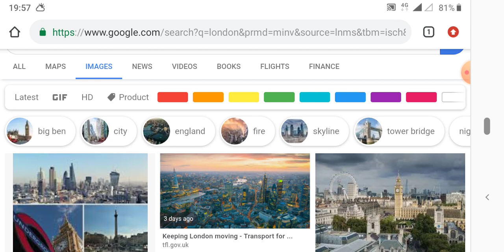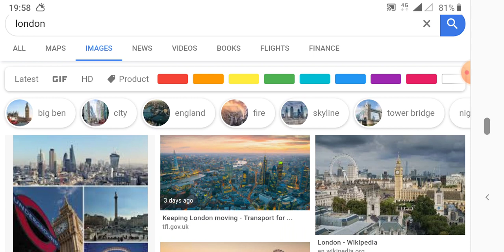Latest news । লন্ডনে দ্বিতীয় সরকারি ভাষা হিসেবে স্থান পেল আমাদের প্রিয় ভাষা বাংলা ভাষা।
HAI
MY CHANNEL NAME IS MAA TARATARINI ,IN THIS VIDEO YOU KNOW THAT  HERE U CAN FIND LATEST AND UPDATE VIDEO LIKE EDUCATION , JOBS, TECHNOLOGY, CURRENT JOBS, LATEST NEWS, ETC.

IMPORTANT LINKS

Important Links